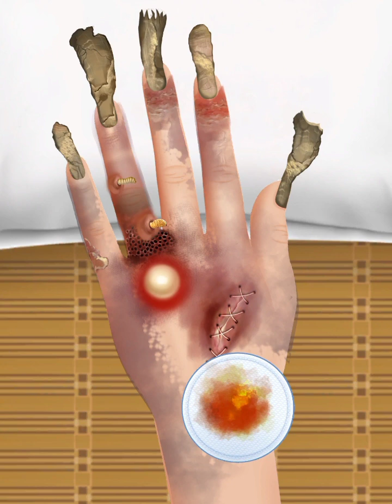ASMR serjari bad hand || asmr after & now docter serjari || asmr gaming video || remove insect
Hi friends Mera name he Vikash

Doctor jakhmo per kis Tarah se surgery karta hai aaj dikhane Wale Hain doctor kis Tarah se surgery karke patient ko theek karta hai